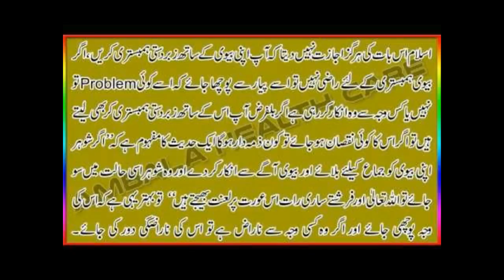biwi sex k lie razi na ho tu husband kia kre must see this..in islamic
Miya Biwi Ke Huqooq In Islam Husband and Wife Relationships In Islam Agr Biwi Humbistari Ke Liye Razi Nahi To us ke liye aap ko pareshan hone ki zarurat nahi kun ke narazgi hamesha nahi rehti kuch faislay jazbaat main bhi ho jate hain lehaza aap usay razi karne ki koshish karein
our popular channel

see below:

11th hour with waseem badami
aaj kamran khanke saath
capital talk with hamid mir
geomentary on geo news
khabarnak by aftab iqbal
maazrat k saath on news one
meri dunya with hassan nisar
nuqta e nazar by mujeeb ur rehman shami
sawal yeh hai with dr danish
tonight with jasmeen manzoor
aaps ki bat with najam sethi
banana news network
criminals most wanted
hasb e hal
islamabad tonight with nadeem
aik din geo ke sath
bolta pakistan on aj tv
chal parha
faisla awaam ka on dawn news
hum ab umeed se hain
kal tak with javed chaudhry
live with talat on aj tv
mere mutabiq by sohail warraich
on the front with kamran shahid
to the point with shahze khanzada\
geo ajooba
kharra sach with mubasher luqman
geo fir on geo news
ab tk on ary news
aisa b hota hai
4 man show on aj news
meri kahani meri zabani
prime time by rana mubashir
tonight with moeed pirzada
8pm with fareeha idrees
news eye with meher abbasi
sar e aam with iqrar ul hassanon ary news
geo news 9pm bullet in
dunya news 9pm bullet in
insight on ptv news
face to face on aj news
bisaat on news one
hoshiyar on dawn news
rakrar on express news
talash on dunya news
bebaak on ptv news
agr on ary news
insight with saleem bukhari
agenda 360 on jaag tv
bottom line with absar alam
raid on dawn news
bhais badal k on dawn news
compaint centre on dawn news
tafteesh on sammaa news
sch ka sarar on news one
mere mutabiq with hassan nisar
news line on ptv news
interrogation on samaa news
pakistan chowk on aj news
qaidi number on aj news
ab kia hoga on news one
apna apna gareban on wqt news
evening time on ptv news
darling by kahlid abbas dar
hum log on samaa news
har lamha purjosh
power play
meri jang with mubashir luqman
bol jasmeeen k sath
khabar se khabar tk on ary news
ho kia rha hai news hd
go for gharida farooqi on express news
jirga with saleem safi
jawab de by iftikhar ahmed on geo
muqabil with rauf klasra on 92 news
mumkin on capital tv
sch tu ye hai on ptv news
nadeem malik live on samaa news
bat se bat express news
islamabad se on jaag tv
60 minute on samaa news
news hour on samaa news
news night on ptv news
ikhtilaf on aaj news
pakistan 7 on aaj news
target on aj tv
q with arshad sharif on dunya news
the debate with zaid hamid on din news
top story dunya news
infocus with reham khan
zer e behas on samaa news
capital circuit on news one
the right angle news one
siasat or qanoon on express news
table talk on abb tak
aakhir q on news one
indepth with nadia mirza on waqt news
inkaar on capital talk
siasat or saazish ary news
dunya special on dunya news
awaam ki bat on dawn news
dekh tu on express news
undercover on jaag tv
hai koi jawab on cnbc
sawal hai pakistan ka on aaj tv
samma k mehmaan on samaa news
live with mujahid on jaag tv
kahani pakistani on voa news
awaam on capital tv
qutb online on samaa news
capital special on capital tv
sawaal imran khan k ssath
live @7 on ptv news
naeem bokhari ke sath
news room on geo news
ye kia bat hui on capital tv
world in focus on roze tv
ikhtilafi note on dunya news
evening on ptv news
express news 9pm bulletin
aj with saadia afzaal
pakistan aj raat on jaag tv
uzmi and barkat show on aaj tv
10pm with nadia mirza
kb kese or q  on dunya news
siasat hai ya sazish on dunya news
bbc urdu sairbeen on aj news
beyond headlines on din news
q and a with pj mir n din news
andar ki bat on ary news
siyasat aur riyasat on din news
aaj ki bat on  din news
pakistan online with pj mir
news night with neelum nawab
himaqaten on 92 news hd
complaint centre on dawn news
syasi theater on express news
media azad hai on express news
wardaat on samaa news
khufia operation on samaa news
gunaghar kon on samaa news
jurm kahani on express news
kia ham dodh k dhulay hen on atv
qaum ka senseon dawn news
Islamic Education
Avoid Sexuality, No Sexual Content, Avoid Nude Scene and Nude Images, Its Totally Islamic Education For All Muslims